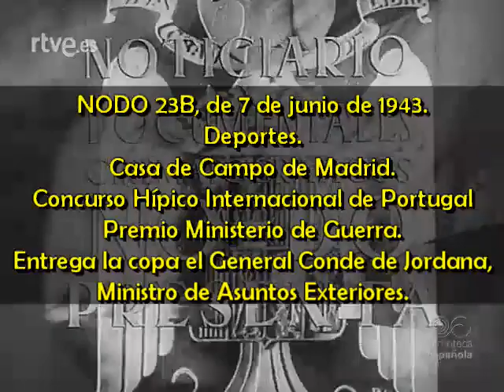1943 06 07 NODO 23B Deportes Concurso hípico en la Casa de Campo de Madrid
NODO 23B, de 7 de junio de 1943.
Deportes.
Casa de Campo de Madrid.
Concurso Hípico Internacional de Portugal. Premio Ministerio de Guerra.
Entrega la copa el General Conde de Jordana, Ministro de Asuntos Exteriores.